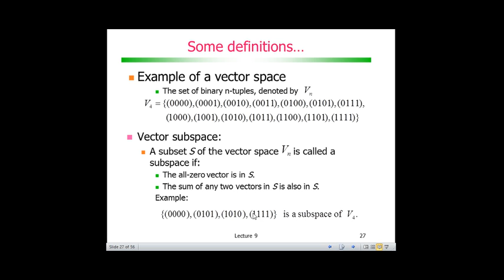Codificação de Canal com Códigos de Bloco: Subespaço